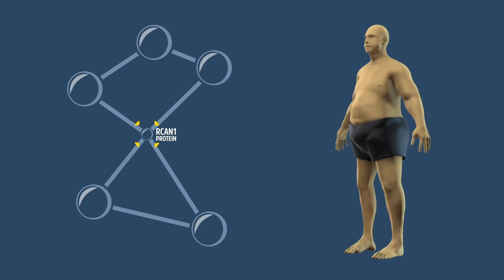Gene that lets you eat as much as you want holds promise against obesity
It sounds too good to be true, but a novel approach that might allow you to eat as much fatty foods as you want without gaining weight could be a reality in the near future.

When a single gene known as RCAN1 was removed in mice and they were fed a high fat diet, they failed to gain weight, even after gorging on high fat foods for prolonged periods.

The international team behind the study are hopeful a similar approach that inhibits this gene will also be effective with humans to combat obesity and serious diseases like diabetes.

Led by Professor Damien Keating at Flinders University, the study used a huge genetic screen in rodents to identify novel genetic candidates that may cause obesity, potentially paving the way for new drug therapies.

“We know a lot of people struggle to lose weight or even control their weight for a number of different reasons. The findings in this study could mean developing a pill which would target the function of RCAN1 and may result in weight loss,” Professor Keating says.